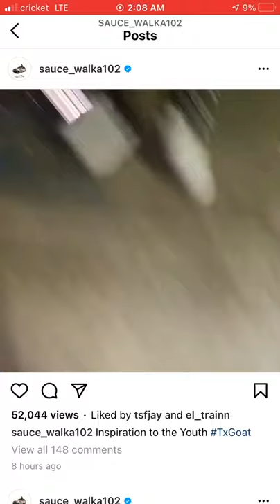Sauce Walka shows love to fans while in North Houston hood